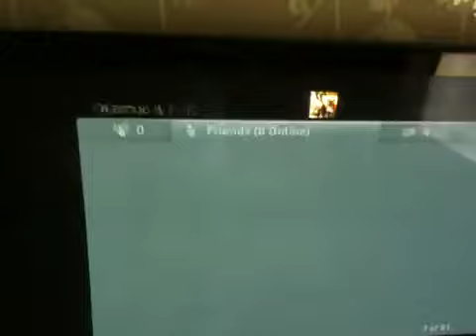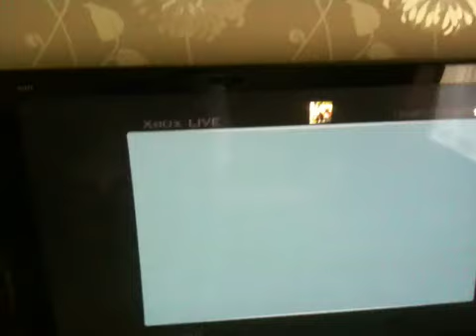New maps on mw2 call of duty 6 bomberman 420 and scotty yes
Go bad Boi